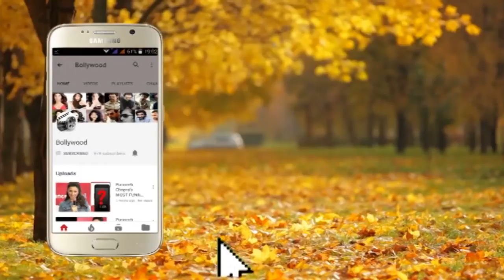Announcement Of FITZUP ALPHA FIT GAME With Sara, Kishwar, Suyash Part 2